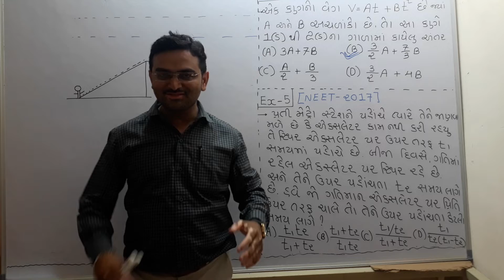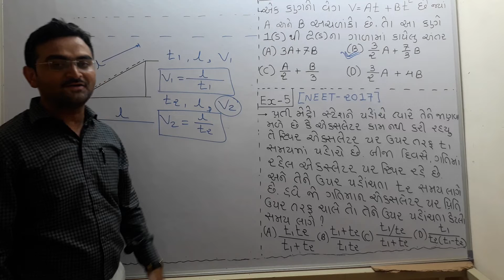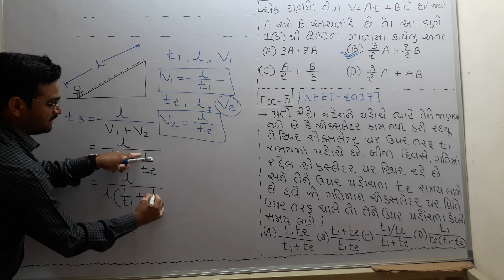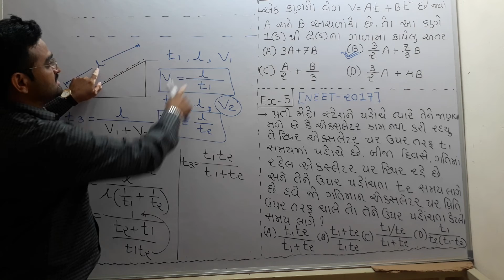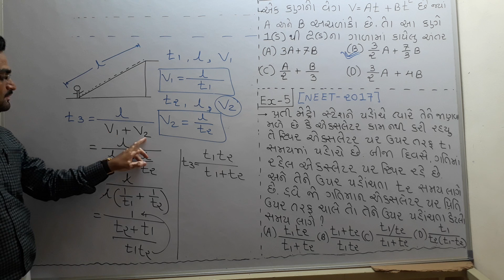NEETPHYSICS2019 Motion in straight line(NEET2017)